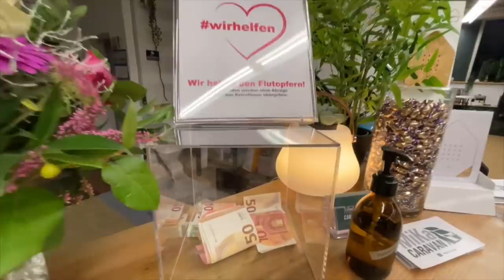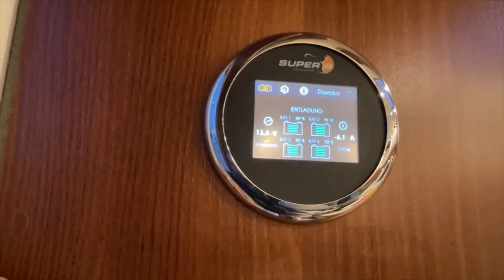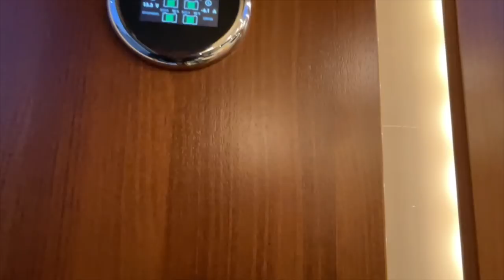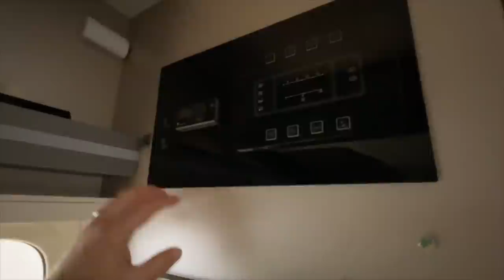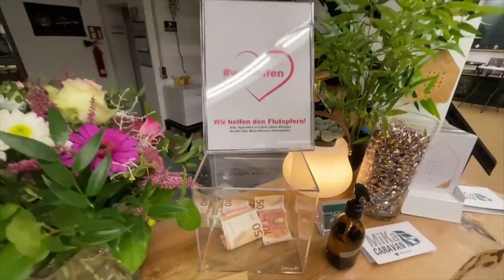Der Carthago ist fertig und schon sind wieder neue Fahrzeuge in unserer Werkstatt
Spendenkonto : DE 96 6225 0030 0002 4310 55

MiKa Caravan
Heininger Str. 24
91550 Dinkelsbühl